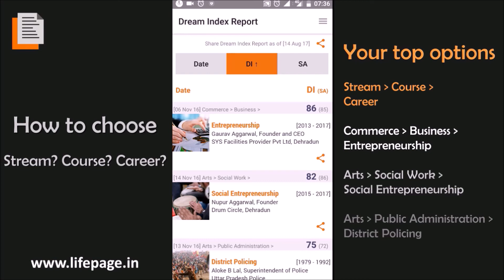Career in Heritage Communication by Sargam Mehra (Co-founder in Been There Doon That)